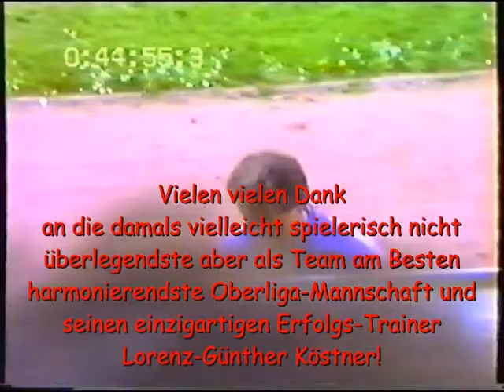1989 05 06aol SCP SSV Facebook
6. Mai 1989, 33. Spieltag der Amateur-Oberliga Baden-Württemberg: SC Pfullendorf - SSV Reutlingen1:3
Da der 1. FC Pforzheim gleichzeitig gegen den FC Marbach über ein 1:1 Unentschieden nicht hinaus kam, war der punktgleiche SSV Reutlingen wieder mit dem um 6 Tore besseren Torverhältnis
Tabellenführer und Meisterschaftsfavorit.